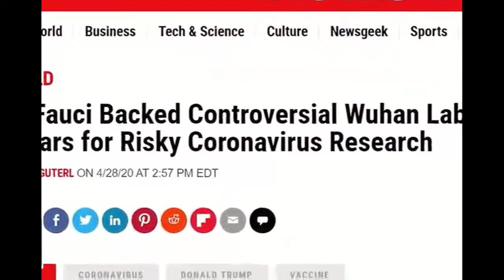Roger Stone Says Fauci Should Be Prosecuted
Roger Stone makes a pretty valid point here.

Stone, who was raided and arrested by a media-led swat team for only answering questions that didn't hurt anyone directly, gets to watch a person who presided over EVERYONE -during a pandemic-, and not so much as a single question asked by the America Democrat-led Government?

The political bias is palpable.